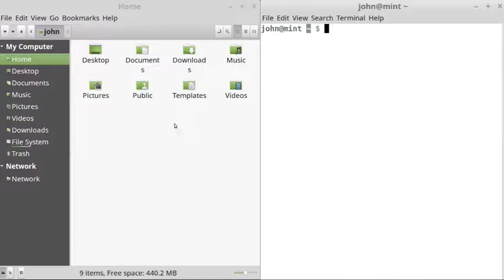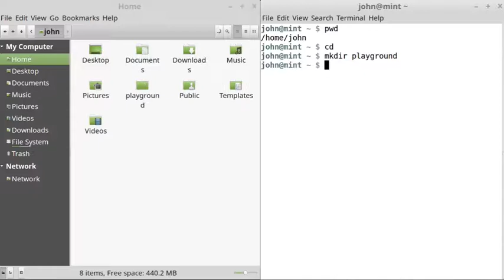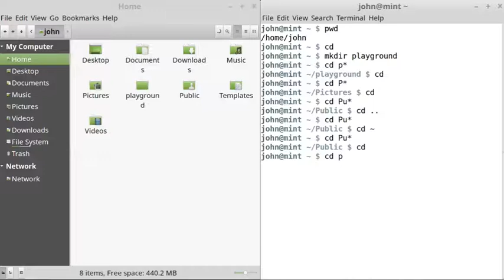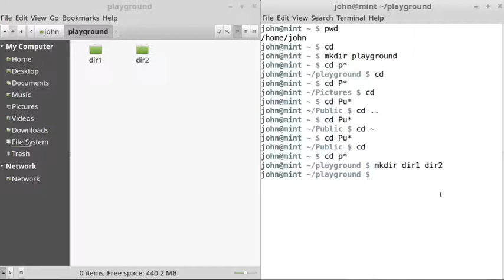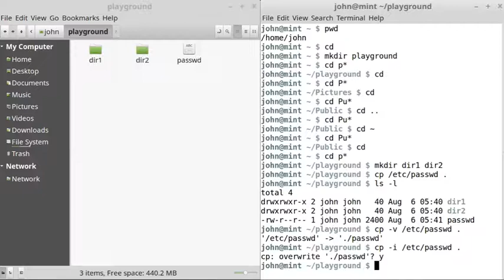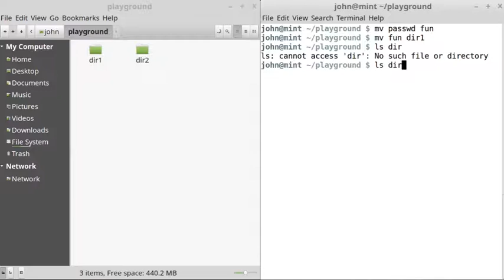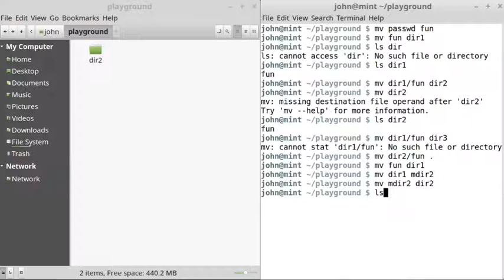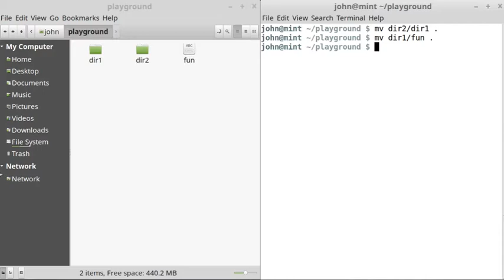Terminal 024 실습